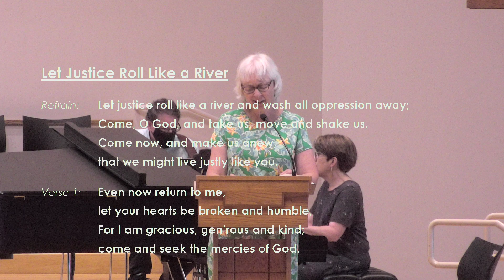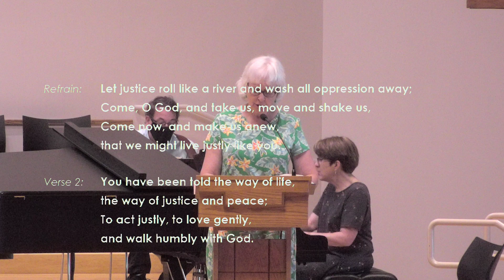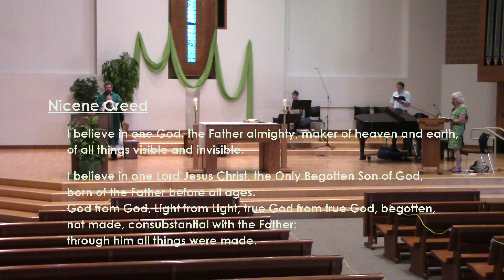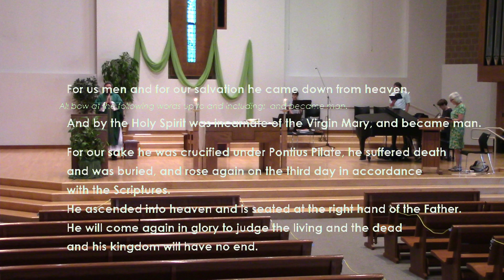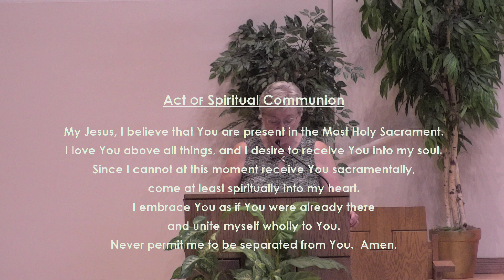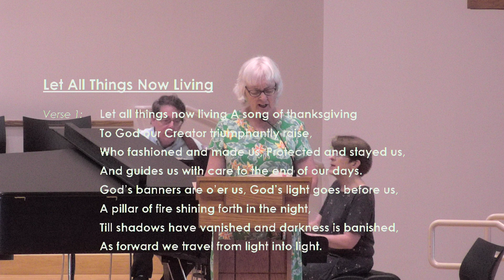July 19 Mass from St. Richard's Catholic Church: 16th Sunday in Ordinary Time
COPYRIGHT ACKNOWLEDGEMENTS
LET JUSTICE ROLL LIKE A RIVER.  Text: Amos 5: 21-24, 8: 4, Micah 4: 3-4, 6: 8, Joel 2: 12-14; Marty Haugen, b. 1950.
EUCHARISTIC RESPONSES. Holy, Holy; Memorial Acclamation, Great Amen; Lamb of God.
SEEK YE FIRST. Text:  Matthew 6: 33, 7: 7; adapt. By Karen Lafferty, b. 1948.
LET ALL THINGS NOW LIVING. Text:  Katherine K. Davis, 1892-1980, alt. By Gerald H. Knight, 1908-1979, © The Royal School of Church Music.